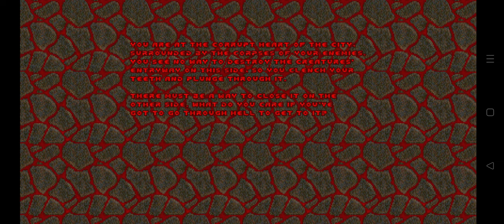Doom II: The Plutonia Experiment Gameplay Episode 3 Level 9 The Death Domain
I liked the overall look and feel of this level for some reason...

...also, it kind of reminded me of Cyberden
After Hell's catastrophic invasion of Earth, the global governments decide to take measures against any possible future invasion, knowing that the powers of Hell still remain strong. The UAC corporation is refounded under completely new management (the old trustees and stockholders are all dead in any case) and aims to develop tools that would prevent demonic invasions. It is said that the new UAC base is on one of Jupiter's moons. UAC's scientists thought that this distance from Earth might prevent another catastrophic invasion, but as the events of TNT: Evilution showed something else would be needed. UAC's scientists start working on quantum accelerator devices intended to close interdimensional gates and stop possible invasions. The experiments are carried out in a secret research complex, with a stationed detachment of marines. The work seems to be going well, but the creatures from Outside have their dire attention drawn towards the new research. A gate opens in the heart of the complex and unnatural horrors pour out. The quantum accelerator performs superbly — the gate is quickly closed and the invasion stopped. Research continues more boldly. On the next day, a ring of seven gates opens and an even greater invasion commences. For a single hour the quantum accelerators manage to close six of the seven gates, but the hellish army has become too numerous and too strong. The complex is overrun. Everyone present is slain, or zombified. The last gate of Hell remains open, manned and guarded by a demon Gatekeeper. The government, frantic that the quantum accelerator will be destroyed or used in some evil alien fashion against humanity, orders all marines to the site at once. Doomguy is the closest one to the site and gets there first. There he concludes that by the time reinforcements arrive that the demons will be too numerous and powerful. The marine decides to enter the complex and stop the Gatekeeper alone.